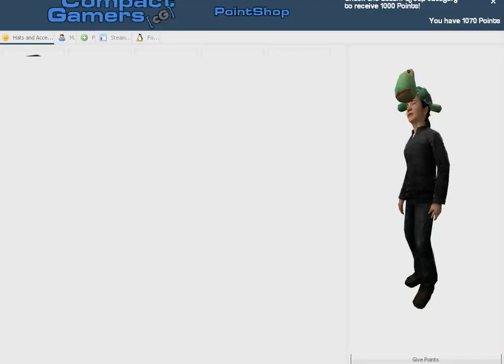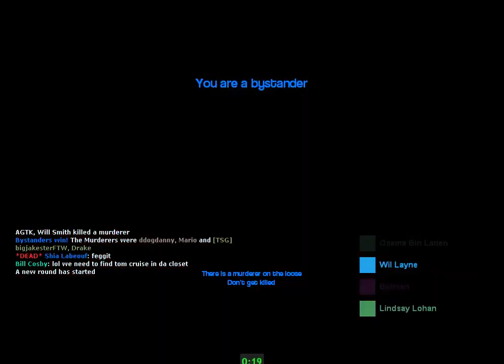I'M THE BEST MURDERER l Garry's Mod Murder #2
The best murderer of all time!
Instagram is ddogdannygram